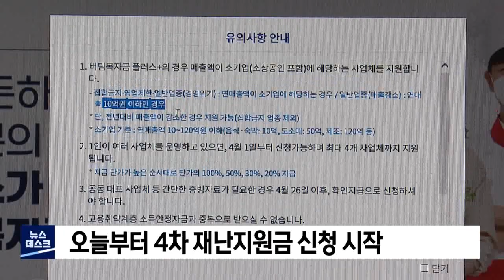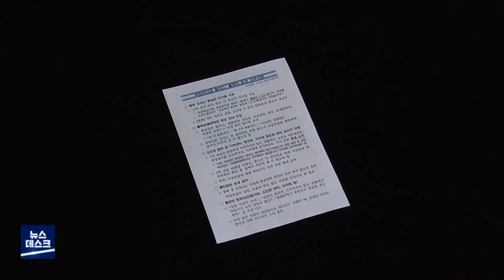4차 재난지원금 접수‥"3차도 못 받았는데" (2021.03.29/뉴스데스크/포항MBC)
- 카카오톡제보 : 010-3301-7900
- 카카오톡ID : PHMBCJEBO